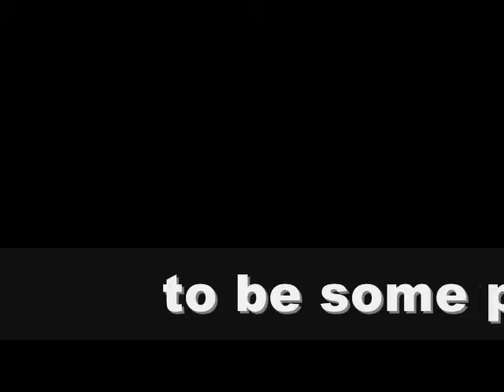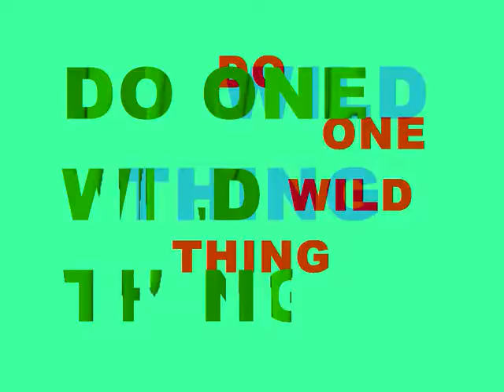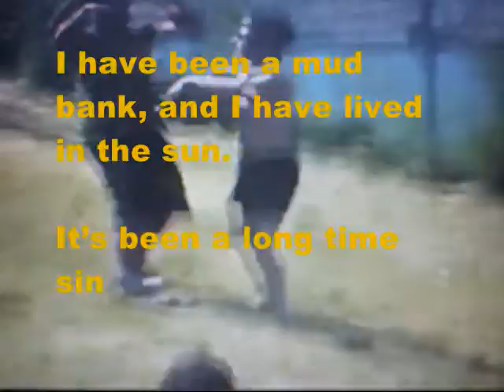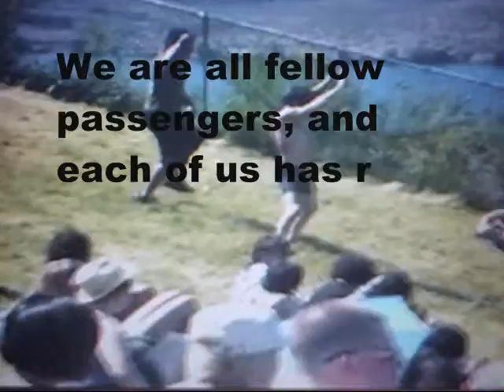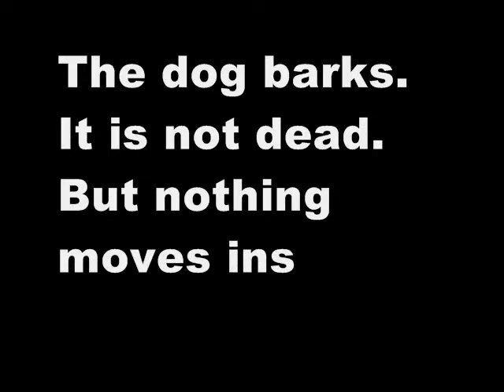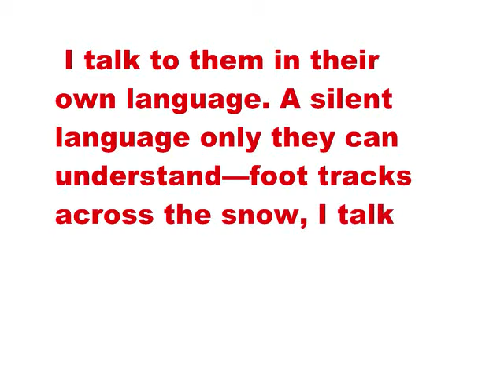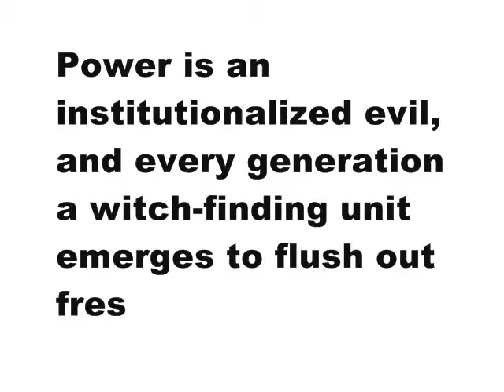DICK 130-120: DO ONE WILD THING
Ten of 365 transmissions (22.Nov.12 - 22.Nov.13) of DICK, a book by Sam Truitt. For more search "DICK: An Oblique Kennedy Conspiracy Countdown."